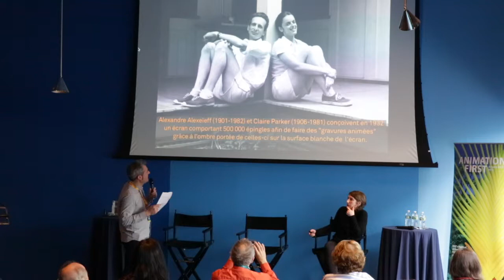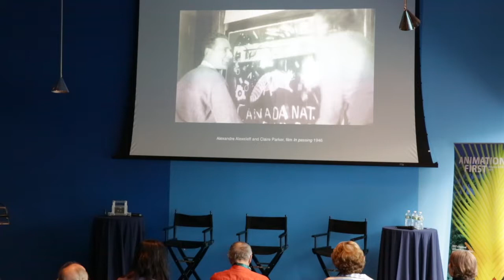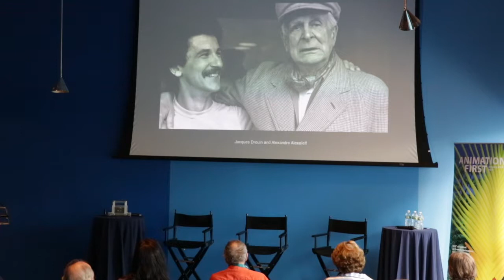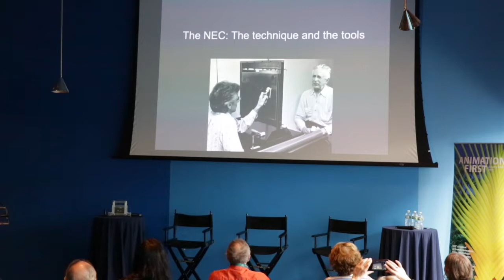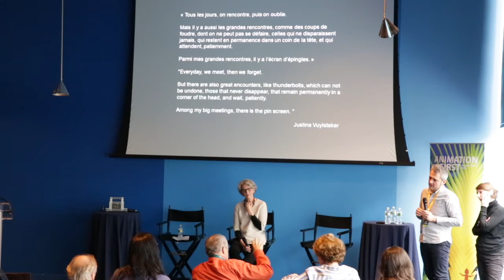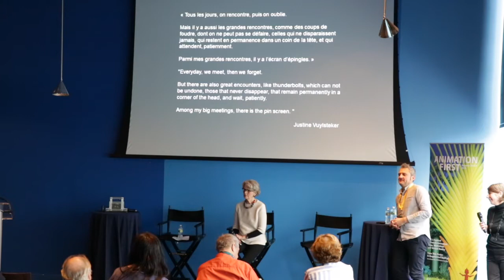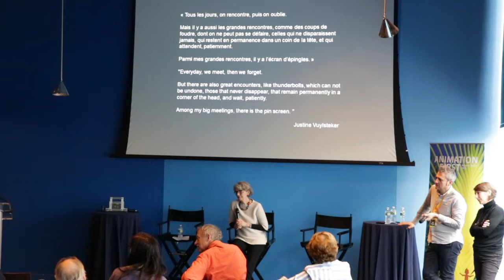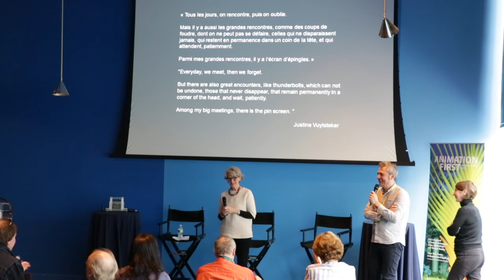FIAF Animation First 2019: The Legacy of the Pinscreen